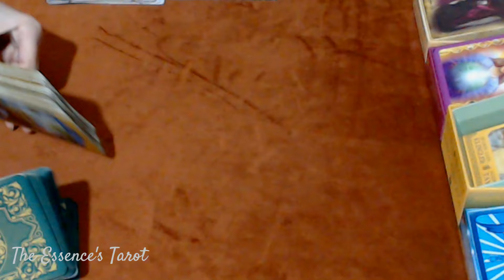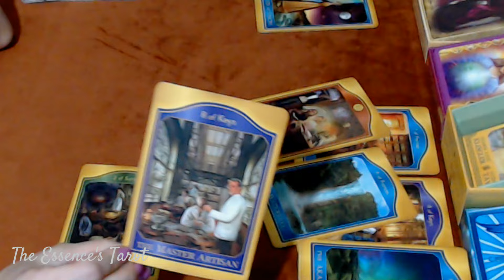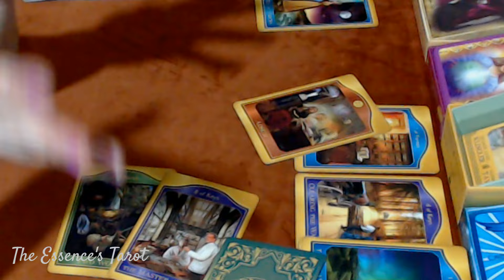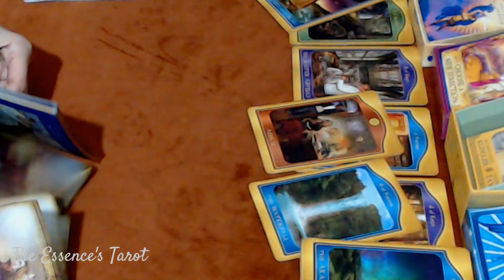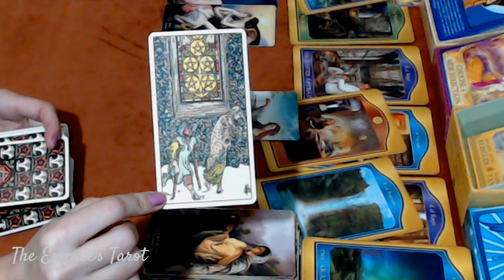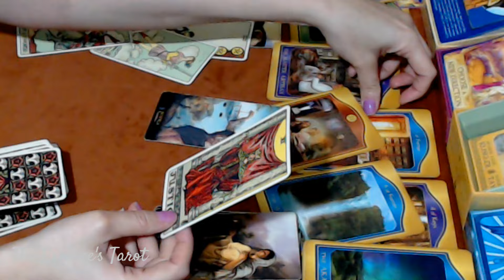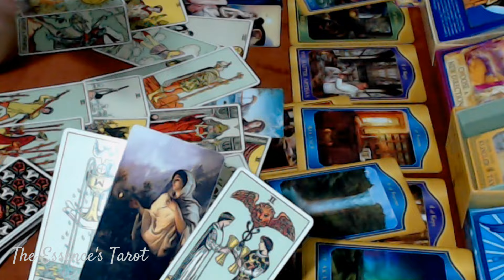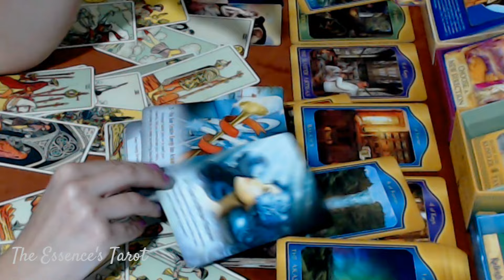ÁRIES ♈ // VOCÊ É TÃO LINDA E ESFORÇADA...🤩 - SE DÊ ESSE PRESENTE, VOCÊ MERECE! 🎁🙏⚖️😍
🌞 Tiragem de tarô para a previsão semanal do signo de Áries.

☀️Terça-feira: 17h30.
☀️Quinta-feira: entre 13h30 e 14h.
☀️Sexta-feira: entre 13h30 e 14h.

* ORÁCULOS *